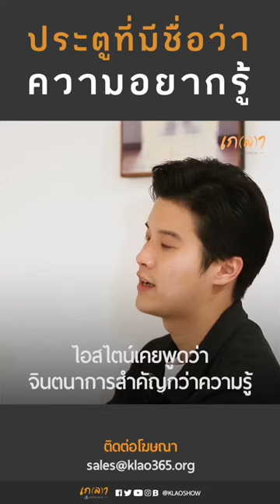ประตูที่มีชื่อว่า ความอยากรู้ | บทสัมภาษณ์ พี่เคน นครินทร์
สามารถเข้าไปรับชมบทสัมภาษณ์ตัวเต็มได้ที่

📌Application Online
▶️ Shopee
เข้าร่วมกลุ่มไลน์ "เกลาไปพร้อมกัน" ได้ที่ ➡️➡️ : เพื่อให้ไม่ให้พลาดข่าวสารของทาง เกลา นิสัยอันตราย
📢📢แนะนำคอร์สเรียนที่จะทำให้คุณเป็น The better Version

คอร์สเรียน ฮาวทูเกลา เพื่อให้คุณ เป็นตัวเองที่ดีกว่าเดิม (BetterME) จากพี่ผิงผิง วรเกตุ  ตั้งสืบกุล
เรียน 13 บทเรียน ในราคาสุดพิเศษ เพียง 1,290 บาท เท่านั้น

📢 พิเศษ!! มาร่วมพัฒนานิสัยและพัฒนาทักษะไปพร้อมกันกับโปรโมชั่นคอร์สเรียน FutureSkill

1.แพ็คเกจบุฟเฟ่ต์ 1 ปี - ส่วนลด 50% จาก 9948 เหลือ 4974 บาท 🎊

2.แพ็คเกจรายคอร์ส - ส่วนลด 100 บาท คอร์สเรียนเดี่ยว คอร์สใดก็ได้ ลดเพิ่มจากราคาลดแล้วจากราคาขายบนหน้าเว็บไซต์ 📚

3.The Art of Forming Successful Business : ศิลปะของการทำธรุกิจ 💎
อาจารย์ผู้สอน: หมู ณัฐวุฒิ พึงเจริญพงศ์ (CEO & Co-Founder Ookbee)

4.French Cuisine at Home : คอร์สสอนทำอาหารฝรั่งเศสออนไลน์ 👨‍🍳🥐
อาจารย์ผู้สอน : เชฟพฤกษ์ สัมพันธวรบุตร แชมป์เชฟกระทะเหล็กประเทศไทย

5.Creative Song Writing : เขียนเพลงเป็น เริ่มจาก 0 ใน 14 วัน 🎶📝
อาจารย์ผู้สอน : เอิ๊ต ภัทรวี ศรีสันติสุข (ศิลปิน/นักแต่งเพลง)